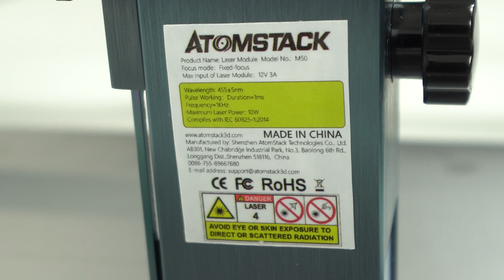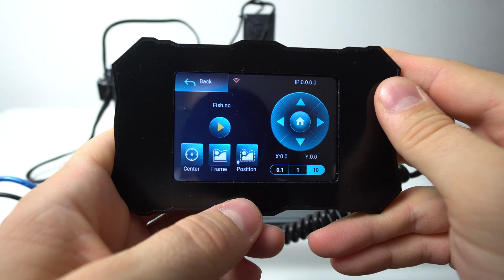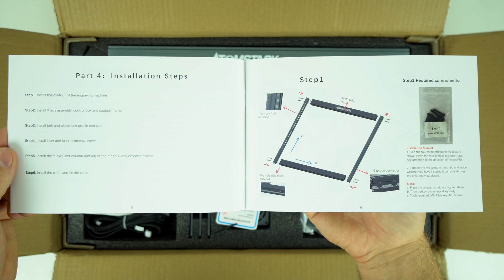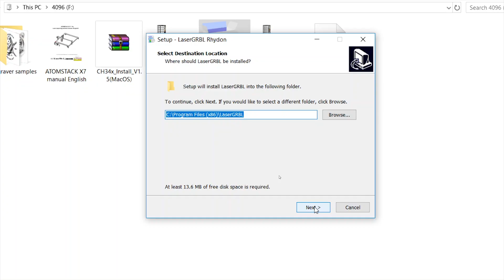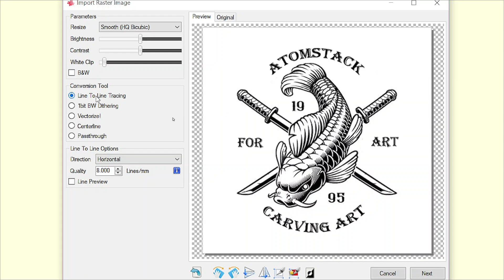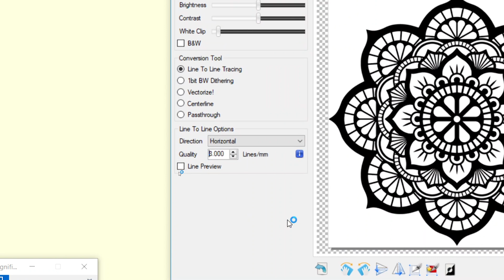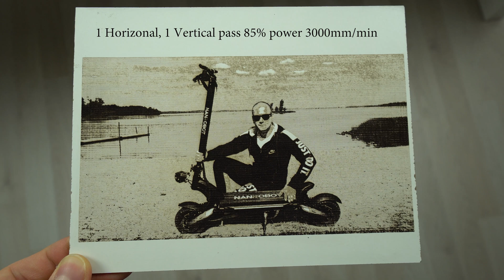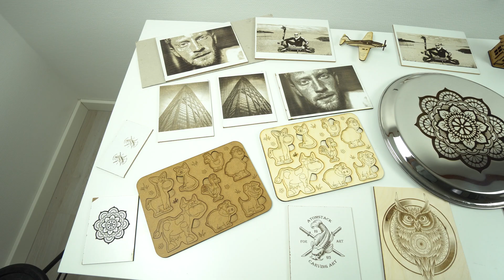AtomStack X7 PRO Dual Laser engraver review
Hi Guys! In this video we gonna unbox, test and review new ATOMSTACK X7 PRO dual laser engraver and cutter. This powerful laser engraver can engrave all kinds of wood, plastic, leather, ceramic and even stainless steel! It has new M50 laser module with dual 5W laser diodes combined into one laser beam of real 10W optical laser output with spot temperature up to 1200C degrees. With double compressed laser beam of just 0.06mm this Laser Engraver can even cut wood up to 20mm and black acrylic up to 15mm. This Laser engraver have a fixed laser beam so no more laser focusing are necessary and with build in gyroscope and build in protective glass filter there is no need for laser protective eye glasses anymore. This laser engraver have detachable 3.5 inch Touch screen, 32 bit motherboard, WIFI, USB port, Micro SD card reader,  it can be used for online or offline engraving. Overall a very impressive, powerful and easy to use laser engraver and I highly recommend it. If you guys want to check it the links are down below.

Best Regards!
Nexi